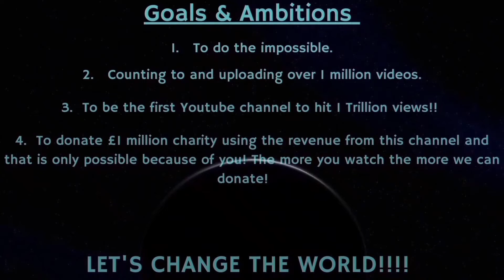Counting to ONE MILLION!!, This is Number 83,092